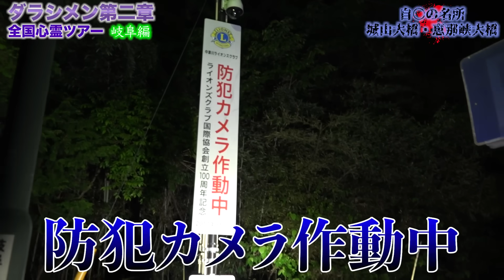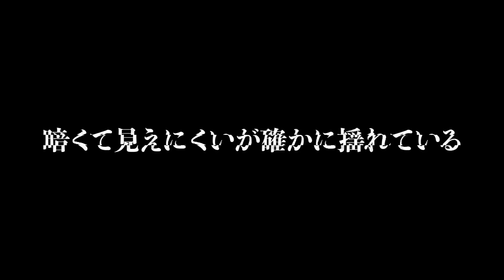【心霊】岐阜県心霊スポット２選